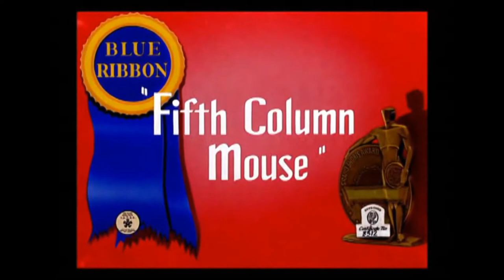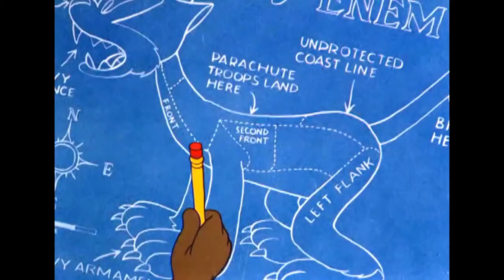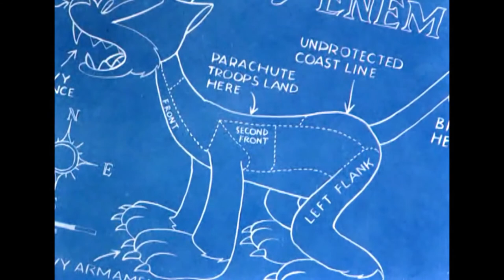The Fifth-Column Mouse (1943) - Looney Tunes Classic -Public Domain Cartoons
The Fifth-Column Mouse (later reissued as Fifth Column Mouse) is a 1943 Warner Bros. animated cartoon in the Merrie Melodies series. Directed by Friz Freleng, the cartoon features a band of humble mice who engage in war against a cat. The short was given a Blue Ribbon reissue, released on April 22, 1950.
The short film begins with a pleasant group of brown mice – to the tune of “Ain't We Got Fun?” – who are enjoying various water sports in a kitchen sink. Lurking just outside the house is a sinister cat who, after breaking in, gains the confidence of a dim-witted grey mouse. The cat persuades the unsuspecting rodent to tell the other mice to become the cat’s slaves, and in return, promises a never-ending cheese supply. The grey mouse (who much more resembles a rat) follows the cat’s orders, but soon finds out the cat’s true intentions—to make them his dinner, and flees to join the mice. The brown mice then form a united alliance against the cat as both sides prepare for war, constructing a weapon to even the battle: a mechanical bulldog. The battle, in which the cat is chased and shaved nearly bald, forces the cat out of the house. As the mice all celebrate the victory, the grey mouse tries to claim partial credit (quoting Red Skelton’s famous line "I Dood it"); he is immediately pied in response.